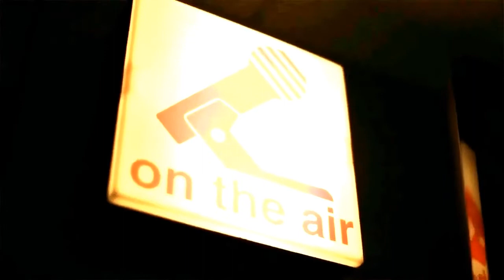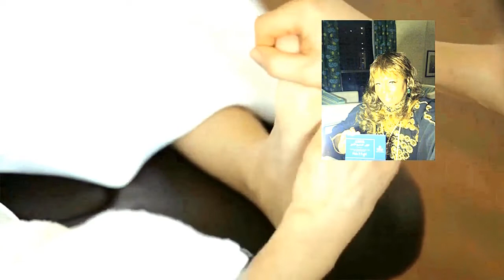Life in The Gambia-Dr. Summer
We would appreciate your assistance in funding our endeavours.